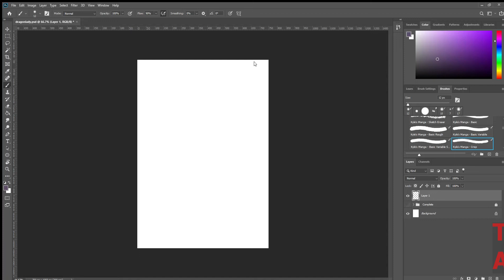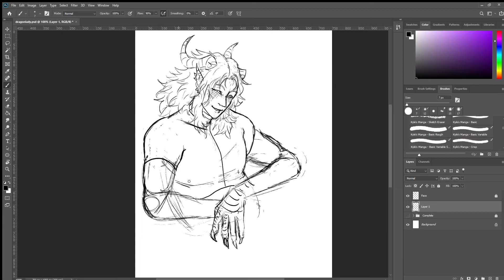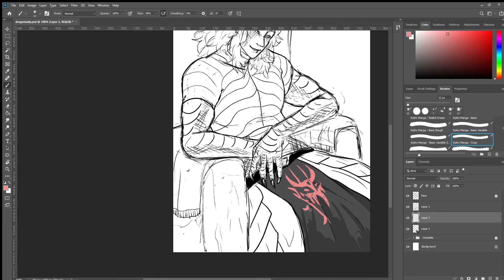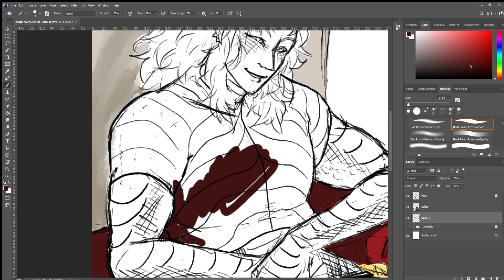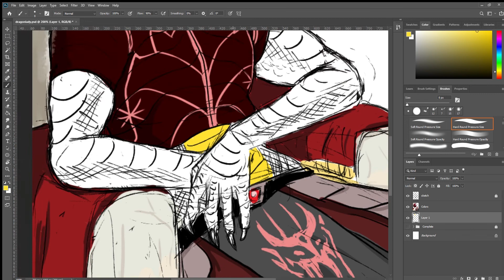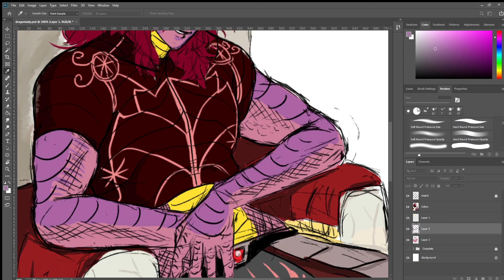Art Timelapse - Original Character Azel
A recent oc I've made, Azel is a dragon that hasn't really mastered (or cared to transform completely into) disguising herself as a human.  Also this was supposed to be only a 30 minute drawing but I got carried away hehehe